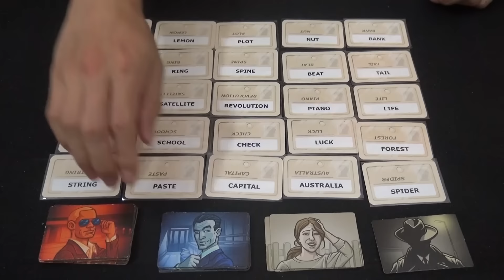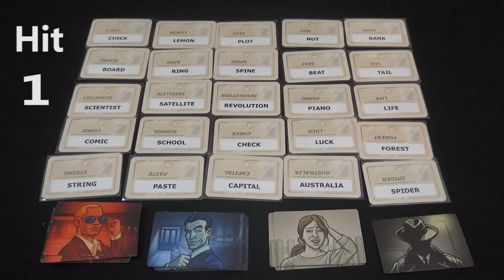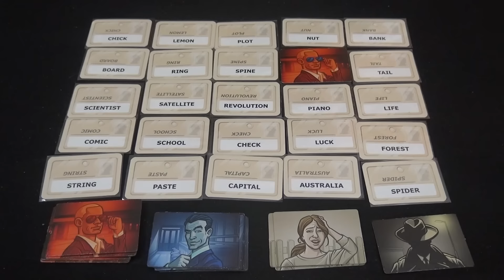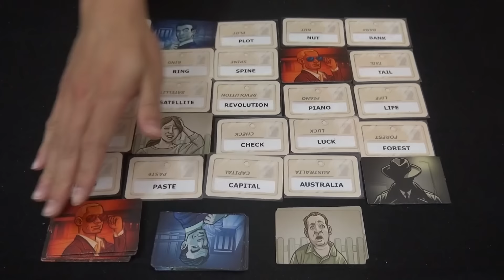骰玩一定玩：Codenames